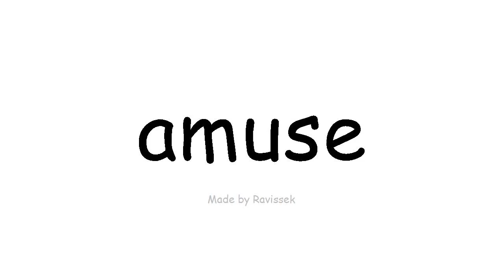Англи хэл сурах цэнгэх